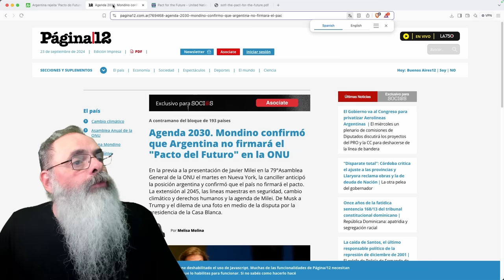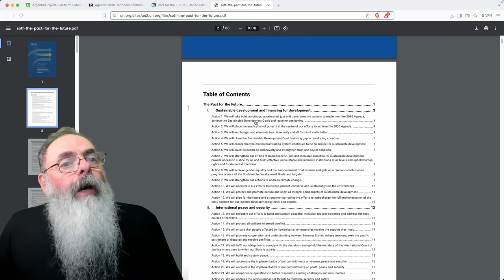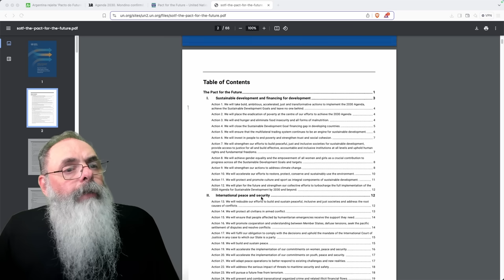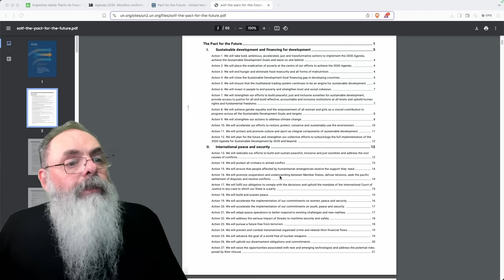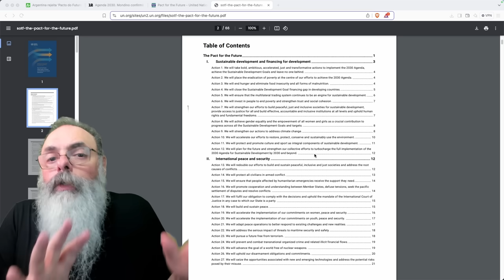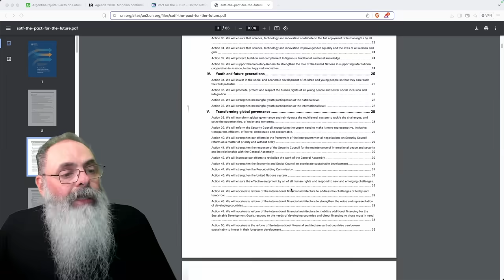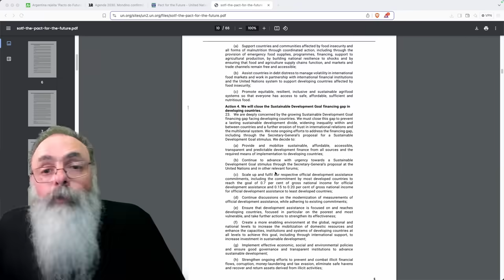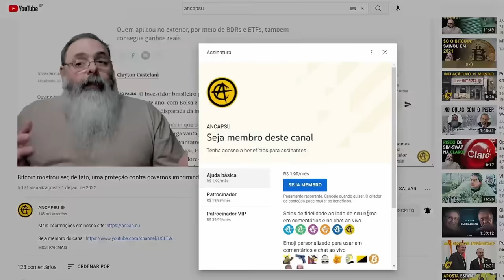MILEI recusa "PACTO para o FUTURO" da ONU, mais uma AGENDA SOCIALISTA para DESTRUIR o INDIVÍDUO